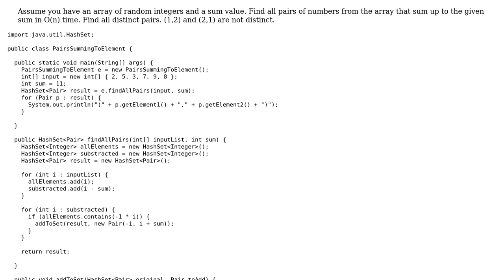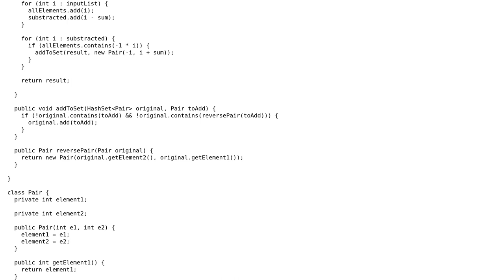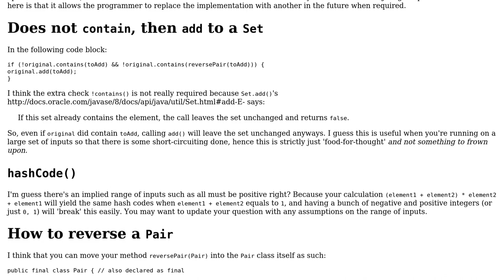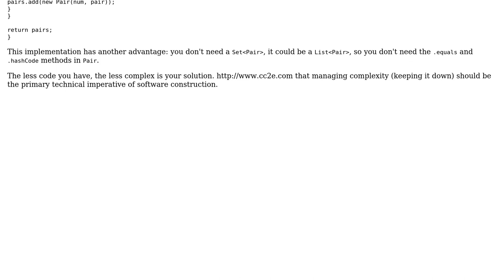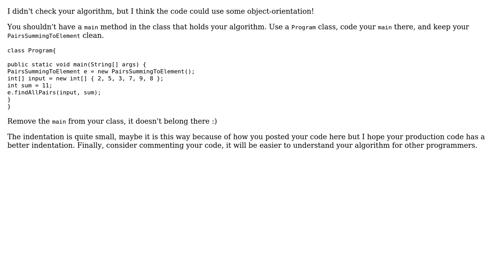Code Review: Find all pairs in an array that sum to a given number (4 Solutions!!)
Code Review: Find all pairs in an array that sum to a given number

With thanks & praise to God, and with thanks to the many people who have made this project possible! | Content (except music & images) licensed under CC BY-SA | Music | Images & others | With thanks to user janos user IEatBagels user h.j.k. user giulio user Exploring and the Stack Exchange Network Trademarks are property of their respective owners. You are responsible for your own actions.